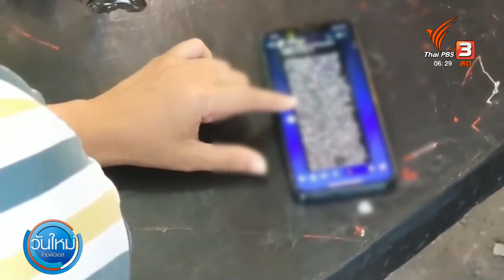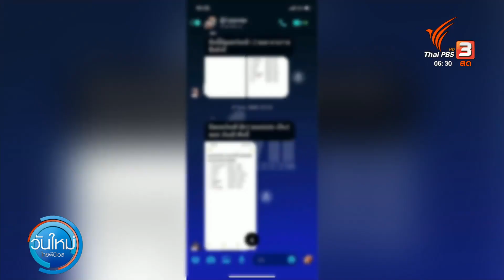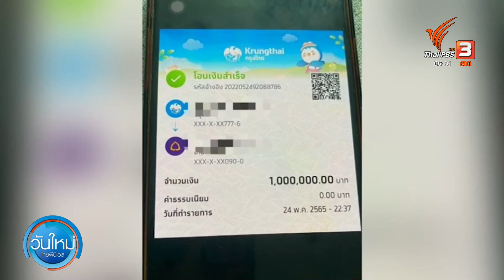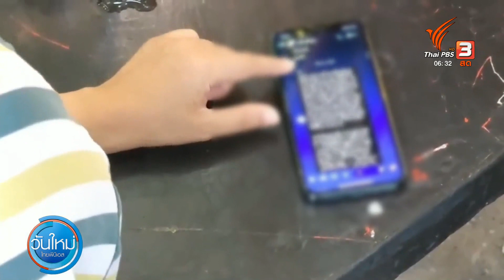สร้างโปรไฟล์หรู ชวนลงทุน เชิดเงินกว่า 50 ล้านบาทในภาคใต้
กลุ่มผู้เสียหายร้องถูกข้าราชการ ในสังกัดกระทวงสาธารณสุข ที่ จ.ปัตตานี ชักชวนร่วมลงทุนทำธุรกิจ อ้างจะให้ผลตอบแทนสูง แต่กลับไม่เป็นตามคำกล่าวอ้าง รวมมูลค่าความเสียหายกว่า 50 ล้านบาท